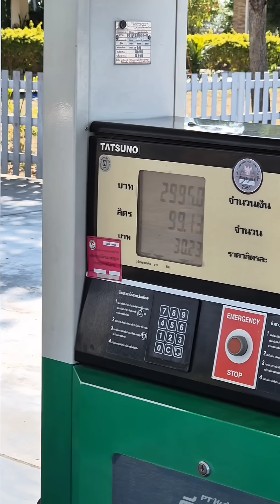เติมน้ำมันแม็คโคร